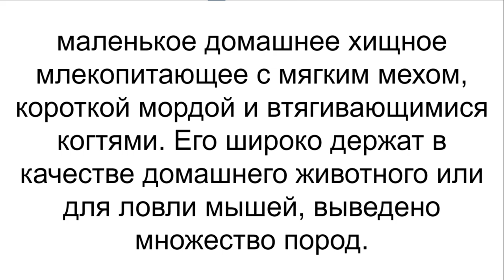Me (a person who can only read, speak and write English) tryna read Russian in my head be like ☠️☠️